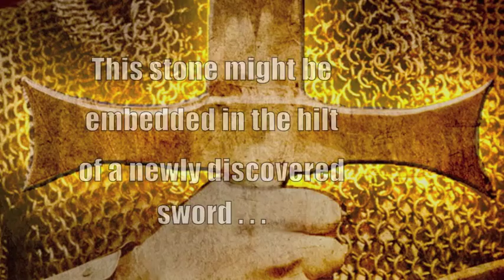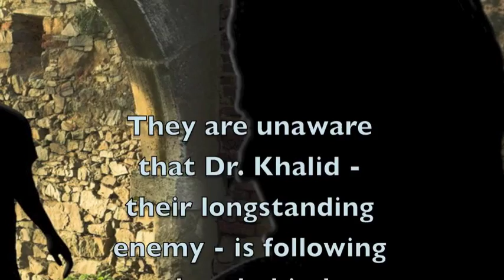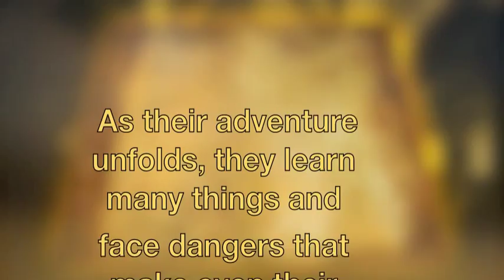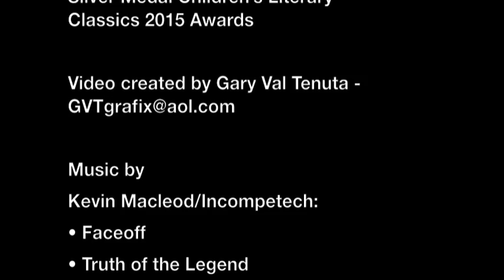The Search for the Stone of Excalibur by Fiona Ingram (Book Trailer)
Fiona Ingram is an award-winning author of children's literature. "The Search for the Stone of Excalibur" is the 2nd book in the series entitled, "The Chronicles of the Stone". For more information about this series, visit the series